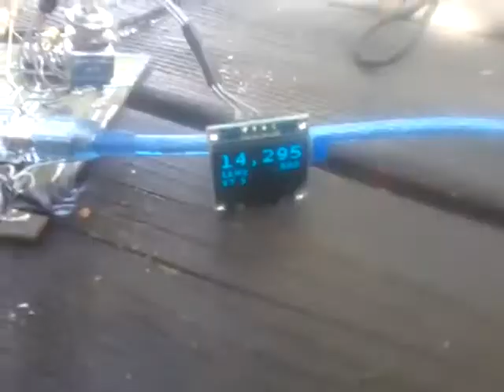9a3xz - cw gift for vk3hn 😃😀😁